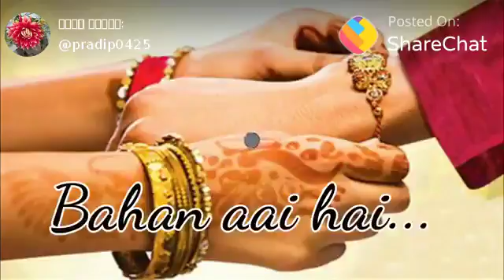Raksha bandhan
Video from Ashim Das